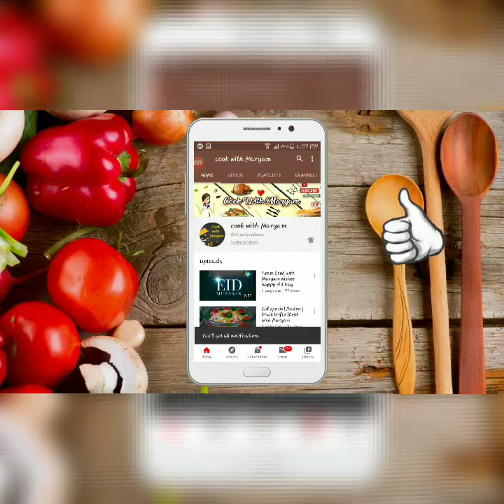Mango Milkshake |summer power Drink |Cook with Maryam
Yummy mango milk shake
Easy n quick recipe